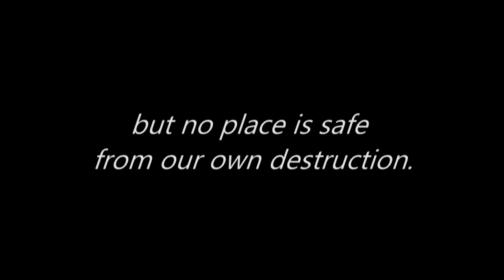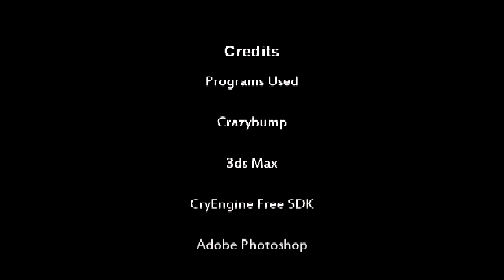BENV2423 - 2013 Exp 2: Life After Death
An experiment showing life after death within a real time 3d environment.